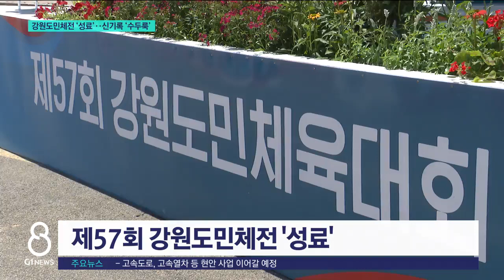[G1뉴스] 강원도민체전 '성료'..대회 신기록 47개 수립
[앵커]
지난 닷새간 도내를 뜨겁게 달궜던 제57회 강원도민체육대회가 오늘 폐막했습니다.

3년 만에 정상 개최된 이번 대회에서는 각종 신기록도 쏟아졌습니다.
조기현 기자가 보도합니다.

[리포터]
횡성 민족사관고와 양양고교의 야구 결승전이 한창입니다.

상대팀 포수가 공을 놓친 틈을 타 3루 주자가 재빨리 홈을 밟으며 1점을 추가합니다.

관중석에서는 환호가 쏟아지고, 벤치에 있던 선수들도 뛰어 나와 응원의 박수를 보냅니다

[인터뷰]
"즐겁고요. 아이들이 이렇게 뛸 수 있는 기회가 돼서 우선 너무 감사하고 또 기쁩니다."

제57회 강원도민체육대회가 닷새간의 일정을 마치고 폐막했습니다.

이번 대회에는 8,500여 명의 선수단이 참가해 42개 종목에서 기량을 겨뤘습니다.

코로나19로 3년 만에 정상 개최된 만큼, 육상와 역도 등 6개 종목에서 47개의 대회 신기록이 쏟아졌습니다.

시지역 중심의 1부에서는 춘천시가, 군지역 중심의 2부에서는 고성군이 각각 종합 우승을 차지했습니다.

[인터뷰]
"한마음이 돼서 좋은 추억을 이 곳 고성에서 담았다고 생각이 듭니다. 앞으로 전국체전에 대비해서 빠른 시일 내에 선수들의 실력을 많이 쌓도록 노력하겠습니다."

다음달에는 영월에서 제1회 강원여성생활체육대회도 개최되는 등 각종 체육행사가 코로나 이전으로 정상화되고 있습니다.
G1뉴스 조기현입니다.